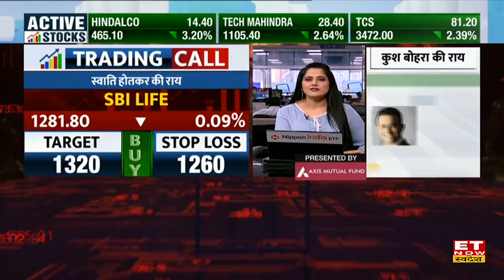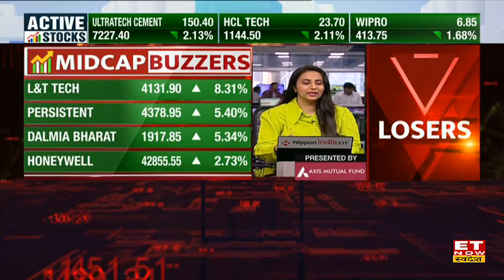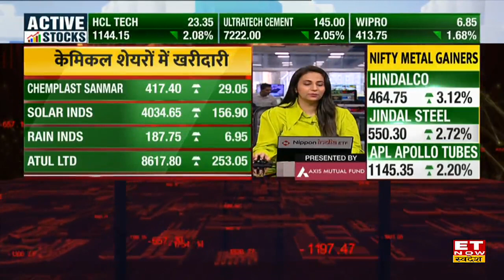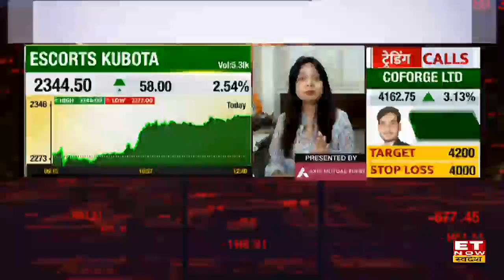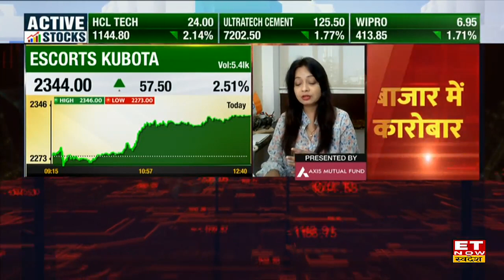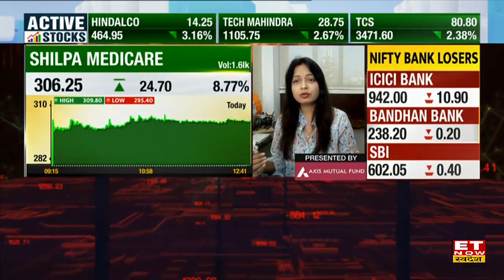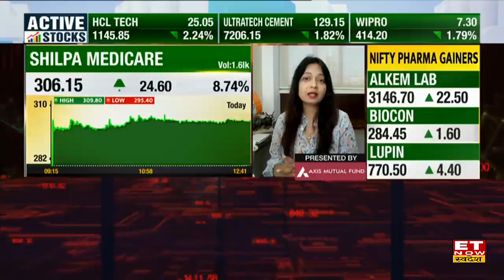Top Midcap stocks: इन Nifty Index में शामिल 5 Midcap Stock, इन पर Mutual Funds भी लगा रहे दांव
Midcap Stocks तेजी के साथ ट्रेड कर रहे है, किन स्टॉक्स में मिलेगा मौटा मुनाफा जानें बाजार पर रणनीति। शेयरों में खरीदारी के लिए Experts से जानें Target & Stop Loss